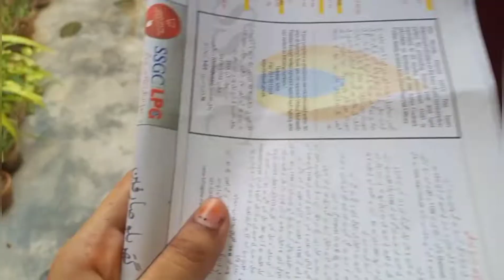Humara bill agya 😥😲 | bas bhut hua 😡| housewife Vlog💖